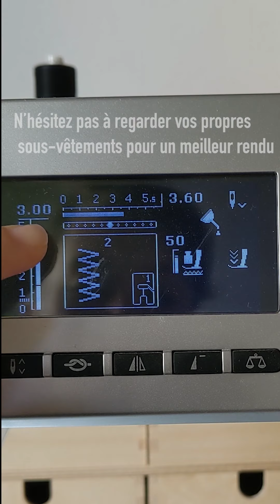Comment coudre un élastique ?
Comment coudre un élastique sur vos sous-vêtements.
Dans ce tuto je vous livre toutes mes astuces pour une pose d'élastique uniforme.

Pour une pose exclusivement sur MAC, utilisez le zigzag pour la première étape, avec un point d'arrêt au début et à la fin tout en chevauchant votre élastique sur 1 cm.